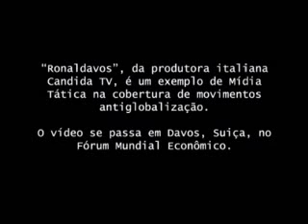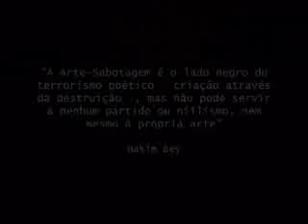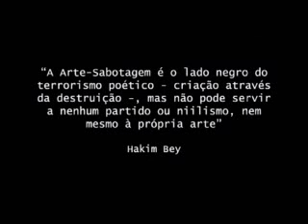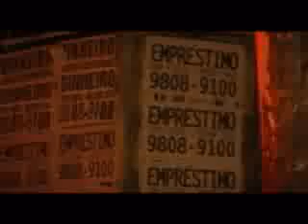COMPRE-ME: EU, VONTADE DE MORRER, parte 2/3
Em uma confluência dos universos das artes, comunicação, tecnologia e política, surgem teorias e ações de ativistas influenciados pela cultura pós-moderna. Uma pergunta é comum entre esses outsiders: como resistir?